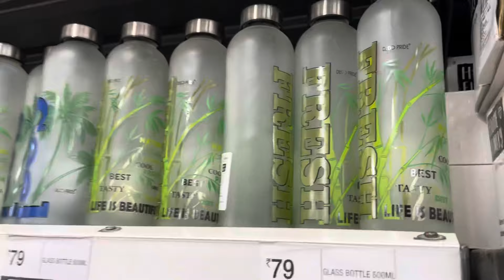Ladke Bhi Safe Nahi Hai Ab Delhi Mai😳| Delhi Night Life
In this eye-opening video, we delve into the shocking reality of safety for boys in Delhi at night. 🌃 Join us as we explore the challenges and dangers that young men face while navigating the vibrant nightlife of this bustling city. From personal stories to alarming statistics, we uncover the truth behind the perception of safety in Delhi after dark. Is Delhi really as unsafe as it seems for boys? Watch till the end to find out!